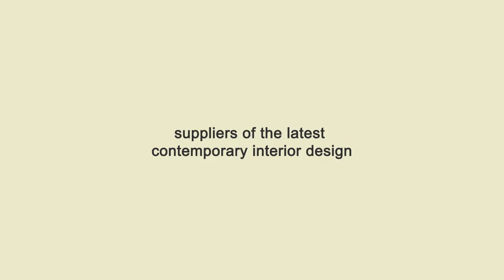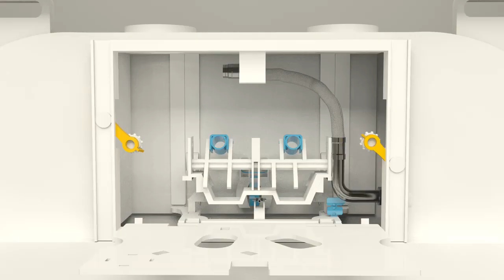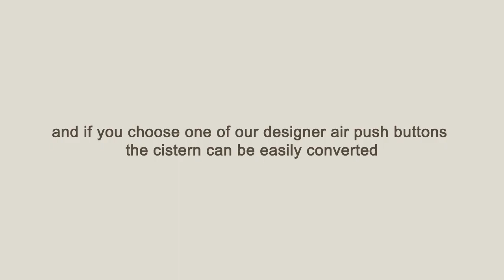Fitting and Installation of Concealed Cisterns for Wall Hung Toilets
The step-by-step installation process for hidden in-wall toilet cisterns and hanging frames for wall mounted toilets. These concealed cisterns are only 90mm thick, and can  easily fit within a timber wall cavity - saving space, time, and expense.